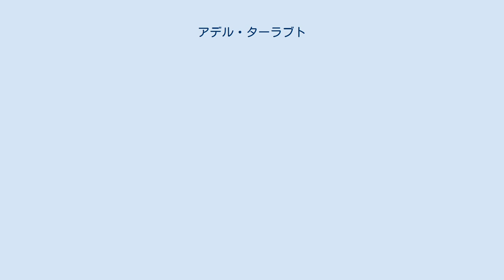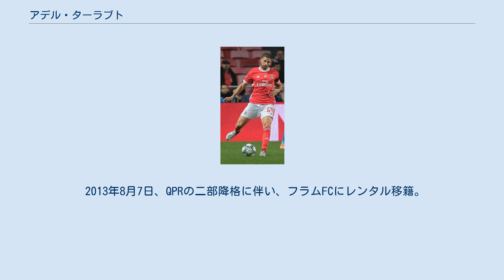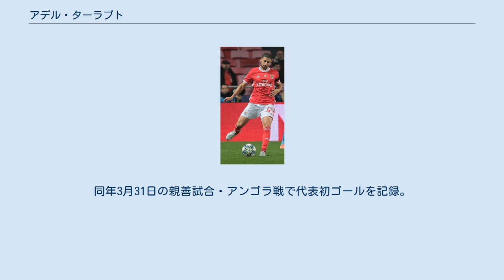アデル・ターラブト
アデル・ターラブト （Adel Taarabt, アラビア語: عادل تاعرابت‎ , 1989年5月24日 - ）は、モロッコ出身のサッカー選手。
SLベンフィカ所属。
ポジションはMF。
苗字は「ターラブ」とも表記される。
 モロッコのフェズで生まれ、幼少期に両親とともにフランスのベール＝レタンに移住する。
 2006年、12歳から所属していたRCランスでプロデビュー。
同シーズンの冬にトッテナム・ホットスパーFCにレンタル移籍し、シーズン終了後に完全移籍。
2007-08シーズンはある程度出番があるも、2008-09シーズンはファンデ・ラモス監督に背番号を剥奪され、リザーブチーム生活が続いていたが、ハリー・レドナップ監督就任後にトップチームに復帰する。
 2009年冬、クイーンズ・パーク・レンジャーズに半年間のレンタル移籍。
翌2009-10シーズンも開幕前にQPRへ再びレンタル移籍した。
2010-11シーズンからQPRへ完全移籍すると、8月に月間最優秀選手に輝くなど中心選手として活躍。
44試合に出場し19得点を挙げQPRのチャンピオンシップ（2部相当）優勝とプレミアリーグ昇格に貢献し、自身もMVPに選出された。
2012年夏にはパリ・サンジェルマンFCが獲得を希望したが、移籍は実現しなかった。
 2013年8月7日、QPRの二部降格に伴い、フラムFCにレンタル移籍。
リーグ戦12試合に出場したが、十分な活躍を見せられなかった。
 2014年1月30日、ACミランにレンタル移籍。
 2015年6月12日、SLベンフィカに5年契約で移籍した。
しかし、不真面目な練習態度であったことから、監督に信用されず、出番をほとんど与えられなかった。
 2017年1月11日、ジェノアCFCにレンタル移籍した。
レンタル期間は1年半。
 育成年代ではフランス代表としてプレーするが、フル代表ではモロッコ代表としてプレーすることを選択。
2009年2月11日、チェコ代表との親善試合で初出場を記録した。
同年3月31日の親善試合・アンゴラ戦で代表初ゴールを記録。
 2011年6月に監督との確執で代表引退を表明したが、その後代表に復帰した。